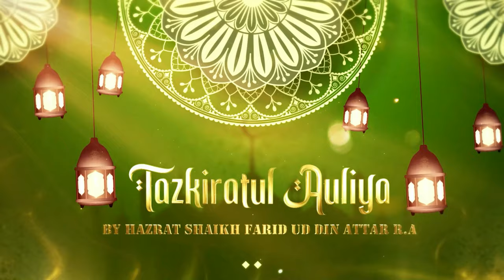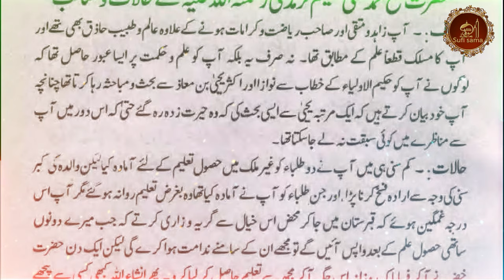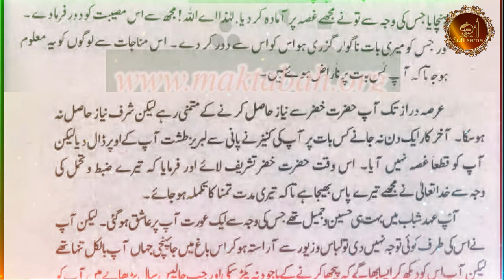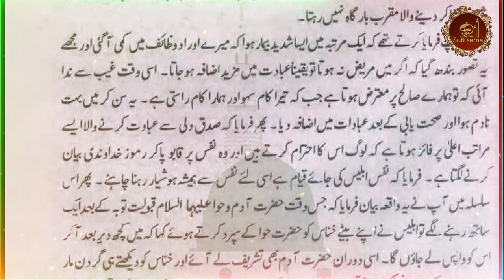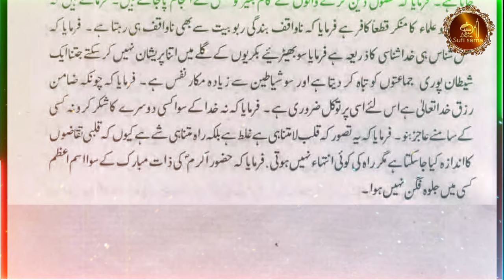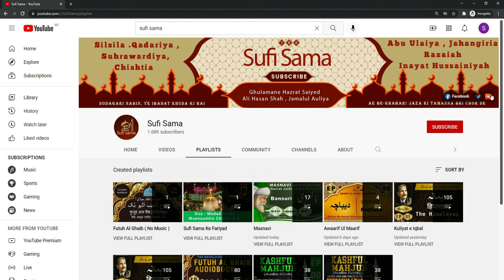Hazrat Muhammad Ali Hakeem Tirmizi R.A. | Tazkaratul Auliya Audiobook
Join us on a profound journey into the spiritual teachings of Muhammad Ali Hakeem Tirmizi, a revered figure in the realm of Sufism and mysticism. In 'Tazkaratul Auliya,' we delve into the rich tapestry of his insights, anecdotes, and transformative wisdom. Explore the profound lessons that have guided generations towards a deeper connection with the divine. This enlightening exploration is a must-watch for seekers of spiritual enlightenment and those curious about the legacy of this remarkable spiritual leader. Let his words resonate as we embark on a quest for inner illumination.